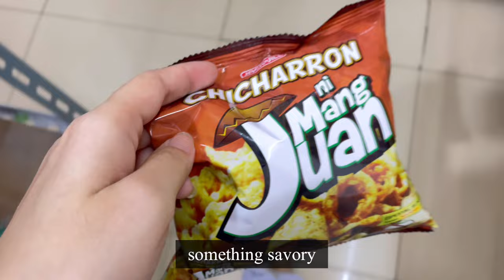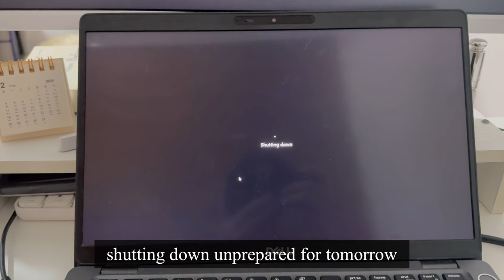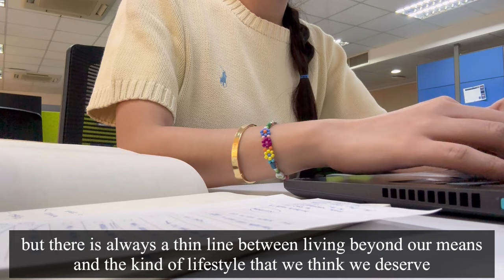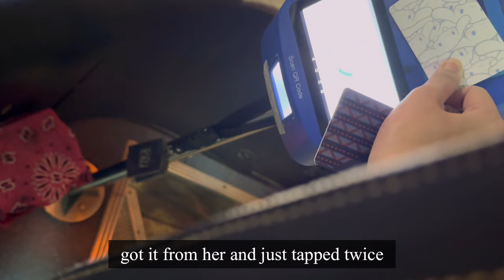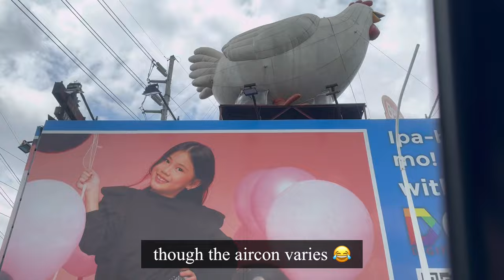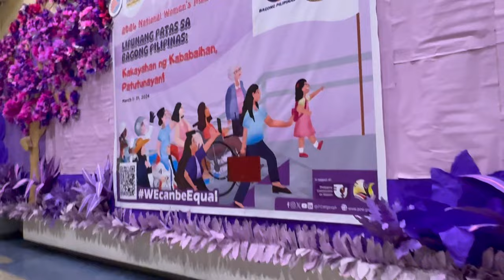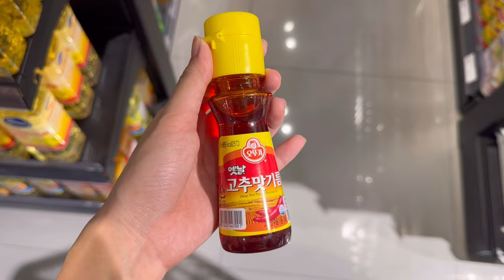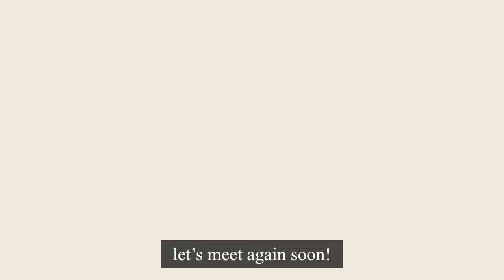BGC Work Vlog | workfromhome, manila traffic, commuting via mrt grab, corporate girl, cooking 📹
Raw daily routinary life caught in 📹

Hybrid work setup = working from home and working onsite.

Editor: VLLO mobile